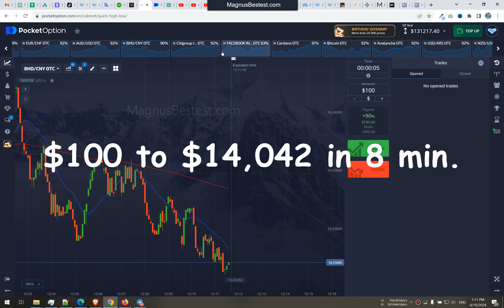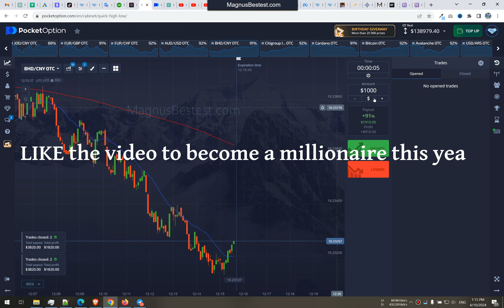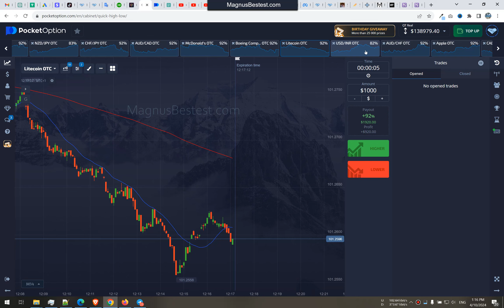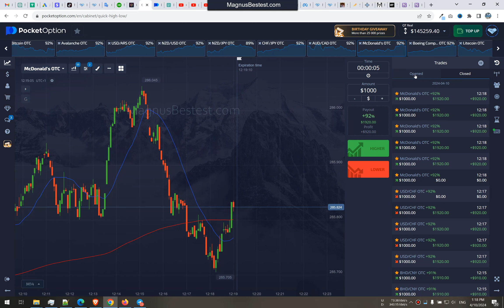$100 to $14,042 [Master Trader]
So we did have some losses in this trading session but I just cannot complain as the profits are still extraordinary.